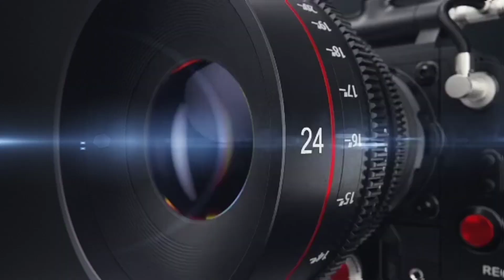अरपा पैरी के धार छत्तीसगढ़ का राजकीय गीत / भव्य कवि सम्मलेन /ग्राम हरदीकला / News30live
अरपा पैरी के धार, महानदी हे अपार
इँदिरावती हा पखारय तोर पईयां
महूं पांवे परंव तोर भुँइया
जय हो जय हो छत्तीसगढ़ मईया

सोहय बिंदिया सहीं, घाट डोंगरी पहार
चंदा सुरूज बनय तोर नैना

सोनहा धाने के अंग, लुगरा हरियर हे रंग
तोर बोली हावय सुग्घर मैना
अंचरा तोर डोलावय पुरवईया

रयगढ़ हावय सुग्घर, तोरे मउरे मुकुट
सरगुजा अउ बिलासपुर हे बइहां
रयपुर कनिहा सही घाते सुग्घर फबय
दुरूग बस्तर सोहय पैजनियाँ
नांदगांव नवा करधनिया

kvi sammelan , hasya kvi sammelan
meer ali meer , krishna kumar bharti
hardikala bilaspur
bhavya kvi sammelan
news30live